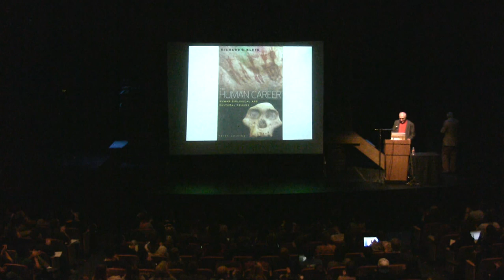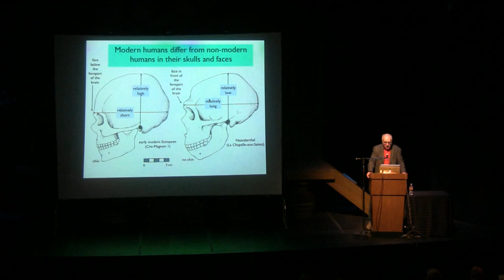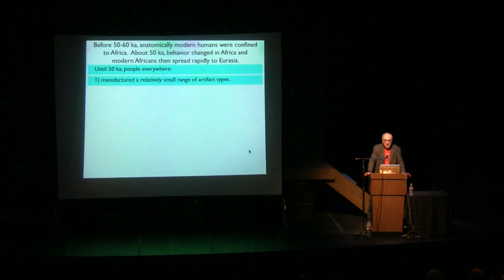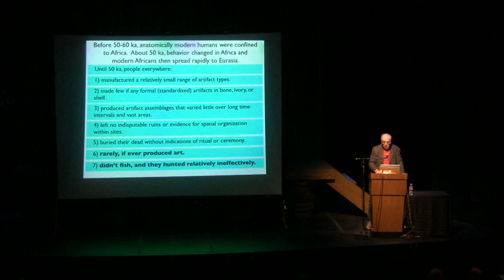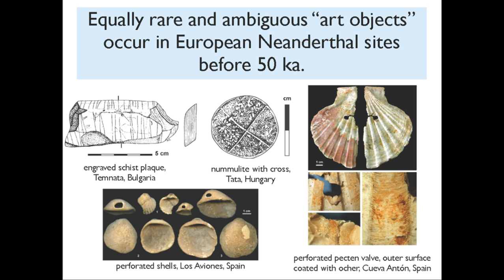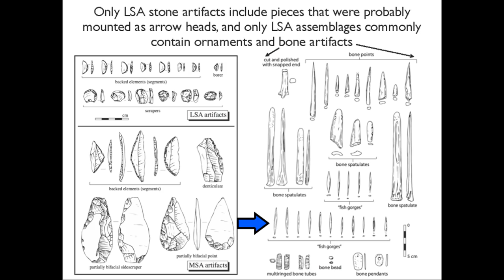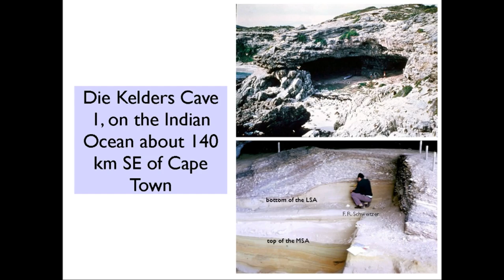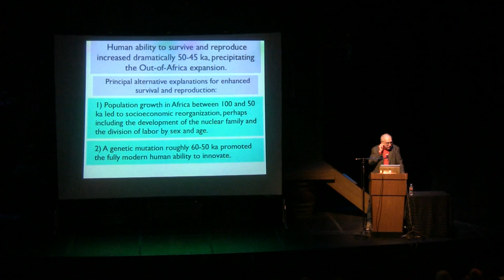Dr. Richard G. Klein - Out of Africa and the Evolution of Human Behavior - The Forum at Poly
The well-established "Out of Africa" model asserts that all living humans are the descendants of Africans who immigrated, well, out of Africa 50,000 years ago. But did the behavioral shift that led to this immigration -- and that, indeed, underlies advanced human behavior today -- originate culturally and gradually or genetically and abruptly? World renowned anthropologist Dr. Richard Klein explores new and old evidence that sheds light on this challenging and divisive question.

Abstract:
Twenty-three years ago, a landmark exploration of mitochondrial DNA diversity popularized the idea of a recent African origin for all living humans. The ancestral African population was estimated to have existed 200 ka (thousands of years ago), plus or minus a few tens of thousands of years. A corollary was that at some later date, its fully modern African descendents expanded to swamp or replaced the Neanderthals and other non-modern Eurasians. The basic concept soon became known as "Out of Africa," after the Academy Award winning film (1985) that took its title in turn from Isak Dinesen's classic autobiography (1937). Many subsequent genetic analyses have reaffirmed the fundamental Out-of-Africa model, and the fossil and archaeological records also support it strongly. The fossil record implies that anatomically modern or near-modern humans were present in Africa by 150 ka, and the fossil and archaeological records together indicate that modern Africans expanded to Eurasia beginning about 50 ka.

Most paleoanthropologists now accept Out of Africa, and they argue mainly over the extent to which non-modern Eurasians and modern African immigrants may have interbred. Most authorities further agree that a behavioral transformation underlay the modern African expansion, but they presently divide between a majority who believe that advanced behaviors accumulated gradually between perhaps 120 and 50 ka and a minority who believe they appeared abruptly about 50 ka. Those who favor gradual development usually attribute it to long-term social, demographic, or economic shifts, while whose those who perceive abrupt development suggest that it was prompted by genetic change. My main purpose here is to summarize the evidence for the sociodemographic and genetic alternatives and to explain why I prefer the genetic explanation. Its principal failing has long been that it could not be evaluated independently of the archaeology that suggests it, but modern and ancient DNA now promise a direct test.

Dr. Richard G. Klein is the Anne T. and Robert M. Bass Professor in the School of Humanities and Sciences and Professor of Anthropology and Biology at Stanford University. Professor Klein researches the archaeological and fossil evidence for the evolution of human behavior. He has done fieldwork in Spain and especially in South Africa, where he has excavated ancient sites and analyzed the excavated materials since 1969. He has focused on the behavioral changes that allowed anatomically modern Africans to spread to Eurasia about 50,000 years ago, where they swamped or replaced the Neanderthals and other non-modern Eurasians.